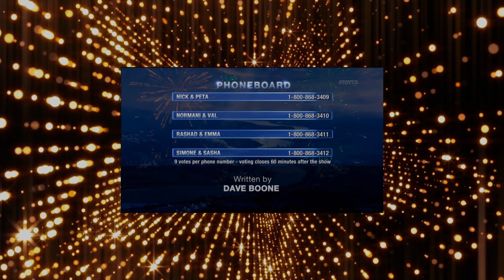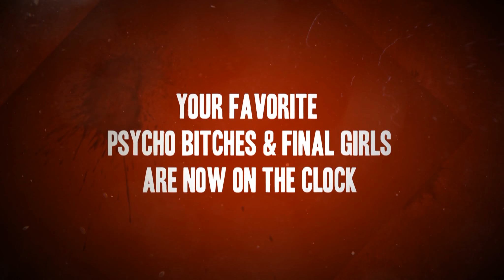Dancing with the Stars 24 - Results & Elimination Week 5 | LIVE 4-17-17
DANCING WITH THE STARS - SEASON 24 - BALLROOM DANCING COMPETITION

SIMONE BILES (AGE 20) - HOUSTON, TEXAS, UNITED STATES - OLYMPIC GYMNAST

From: U.S. Gymnastics Olympics Final Five Team in 2016 (Olympics) | Dance Style Week 5: Contemporary

Final Five Members: Laurie Hernandez, Aly Raisman, Gabby Douglas, Madison Kocian, Simone Biles

Pro: Sasha Farber (Age 33) (4 Seasons)

Past Sasha Partners:
Season  Partner  Place
17  Snooki  8th
22  Kim Fields  8th
23  Terra Jolé  5th
24  Simone Biles  TBD

Week 5: Disney Night

“Dancing With the Stars” features stars and their pro partners doing choreographed dance routines. The performances are judged by Len Goodman, Bruno Tonioli, Carrie Ann Inaba, and Julianne Hough.

Original Airdate: Monday April 17, 2017 (ICE-TV)

DWTS 24 CAST:

Simone Biles & Sasha Farber

Bonner Bolton & Sharna Burgess

Charo & Keoikantse Motsepe

Erika Jayne & Gleb Savchenko

Rashad Jennings & Emma Slater

Chris Kattan & Witney Carson

Nancy Kerrigan & Artem Chigvintsev

Normani Kordei (Fifth Harmony) & Valentin Chmerkovskiy

Heather Morris & Maksim Chmerkovskiy

David Ross & Lindsay Arnold

Mr. T & Kym Johnson

Nick Viall & Peta Murgatroyd